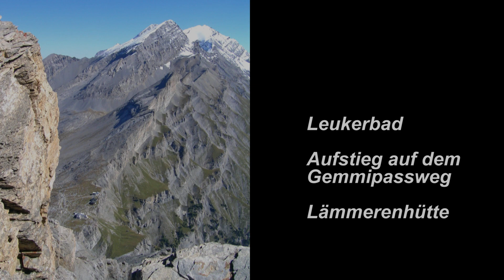Wandern: Rückblick 2022 Zusammenfassung Teil 1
Schon wieder ist ein Wanderjahr vorbei. Schön ist es, während den trüben Tagen in den aufgezeichneten Touren zu blättern. Die Zusammenfassung erscheint in zwei Teilen.

Une autre année de randonnée est terminée. Il est agréable de parcourir les visites enregistrées pendant les jours nuageux. Le résumé est publié en deux parties.

Another year of hiking is over. It is nice to browse through the recorded tours during the cloudy days. The summary is published in two parts.